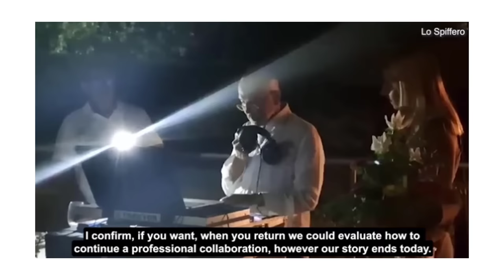Millionaire Banker Blasts Fiancée With Cheating Allegations During Engagement Party Speech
Massimo Segre grabbed the mic in front of 150 high-society guests claiming it hurt to be made a "cuckold" by his bride-to-be Cristina Seymandi